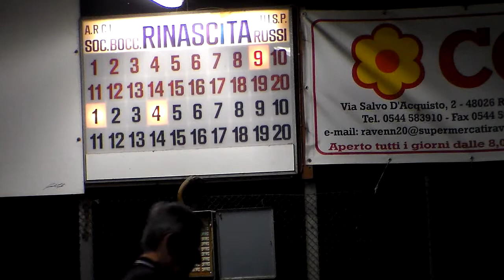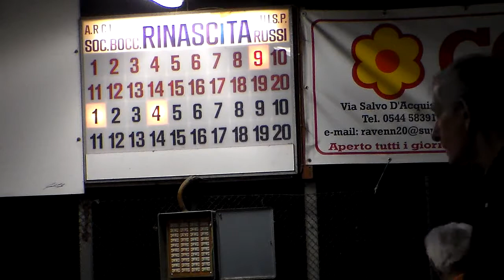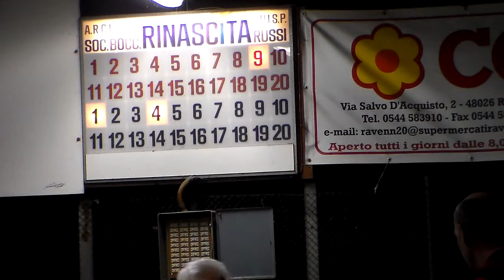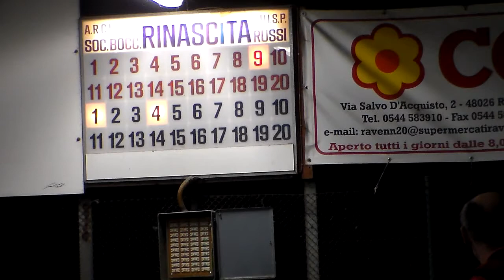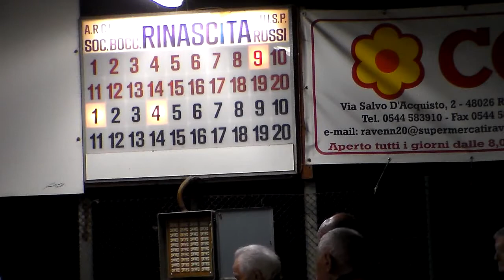14V 10R HDV 0013